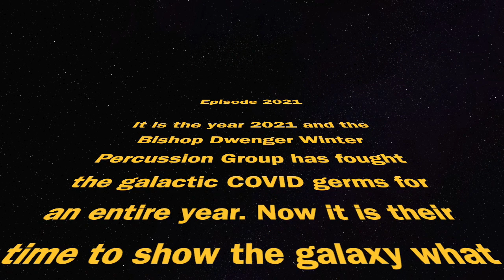2021 Bishop Dwenger Winter Percussion Show.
2021 Bishop Dwenger Winter Percussion show.